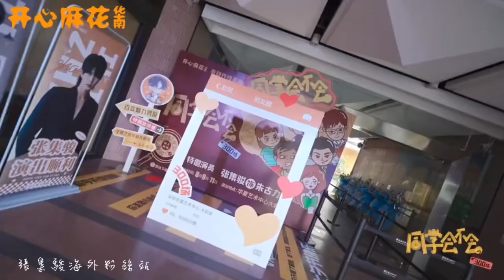CR 抖音 开心麻花广东 开心麻花华南 携手#张集骏 特别呈现#同学会不会 300场巡演场，深圳站4场演出顺利结束，现场爆满❤️期待8月17日东莞站演出，我们下周六见！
♥  微博- 张集骏
♥  小红书 - 张集骏